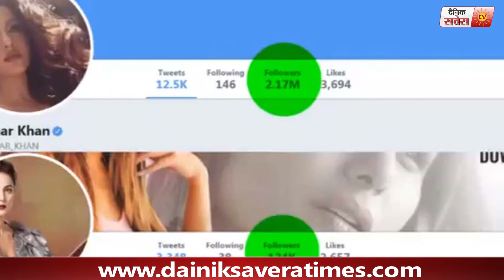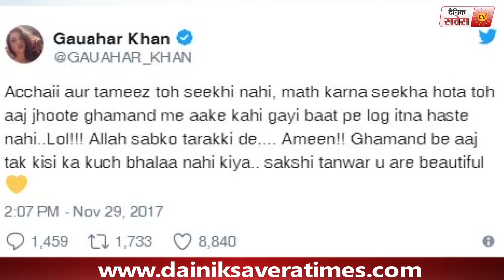Bigg Boss 11: Gauhar Khan SLAMS Hina Khan, says Hina should learn MATHS| Dainik Savera